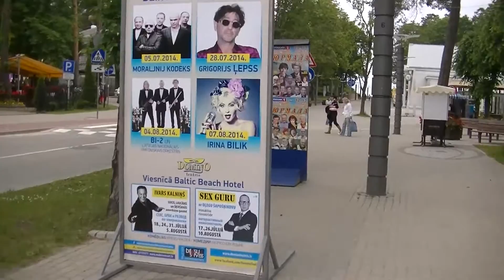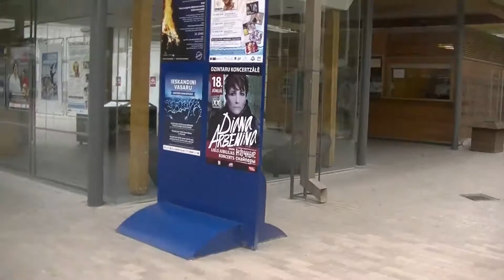18 июня 2014 Дзинтари